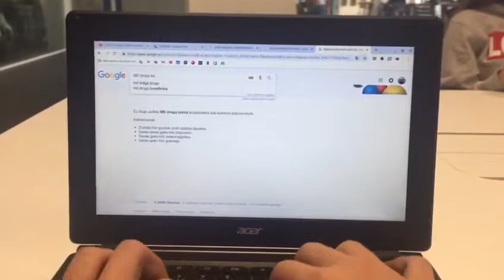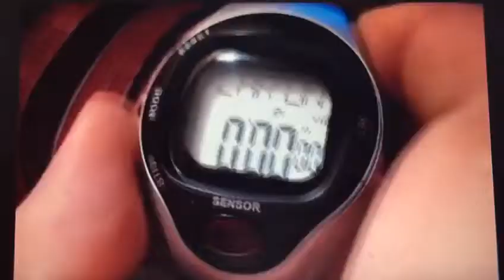EFEKTU BEREZIAK Booktrailer - Axular Lizeoa - SAGARTXOAK